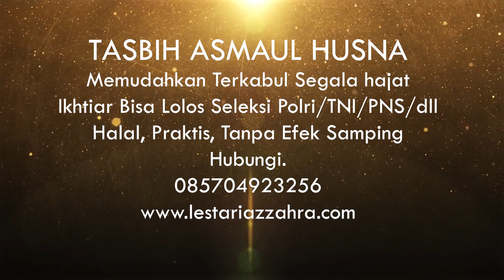Doa agar Lulus Tes TNI atau Polisi, Terbukti Ampuh!